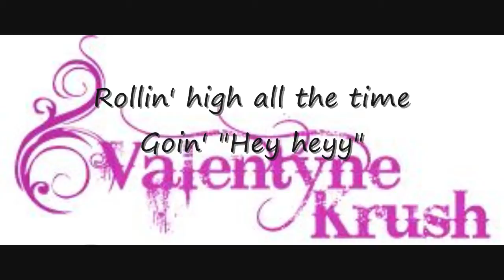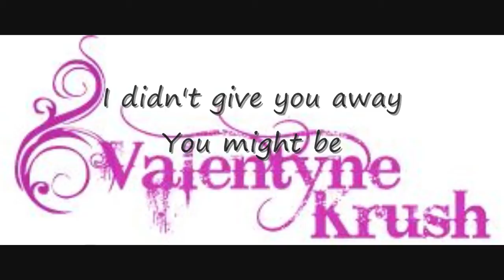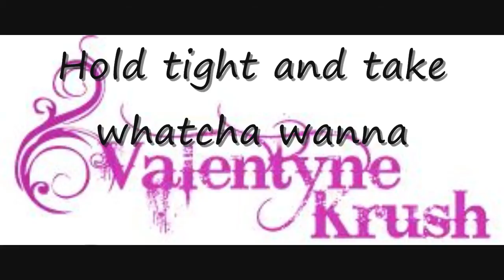Full Song - Valentyne Krush - Hold Tight (Lyrics) (New Famous Footwear Commercial Song) 2009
Valentyne Krush - Hold Tight (New Famous Footwear Commercial Song) 2009 Full With Lyrics!